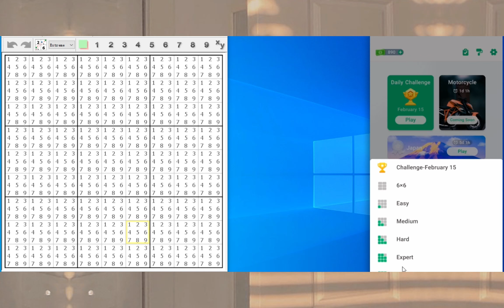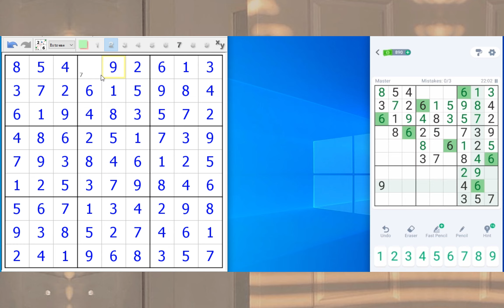Sudoku Practice 300